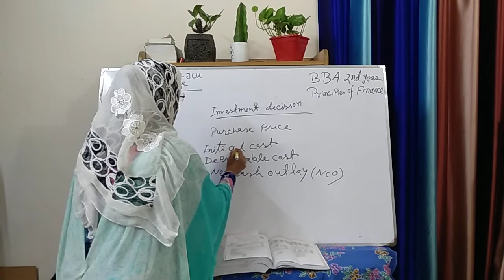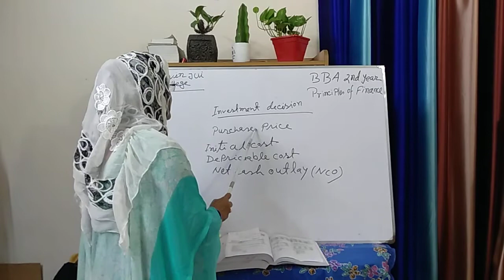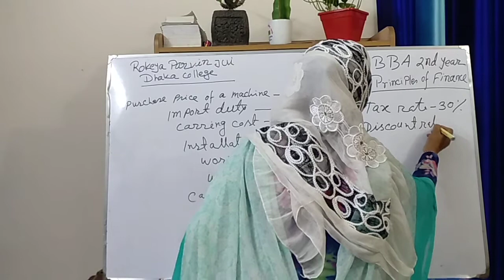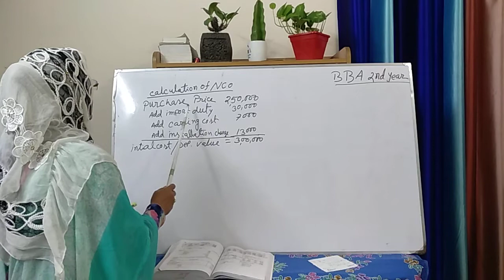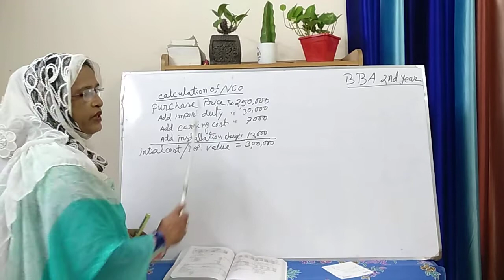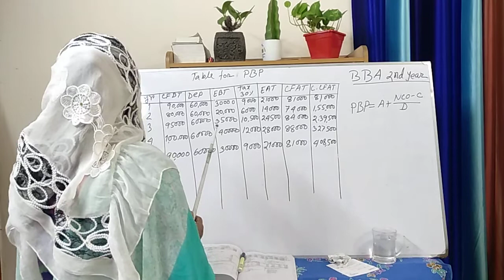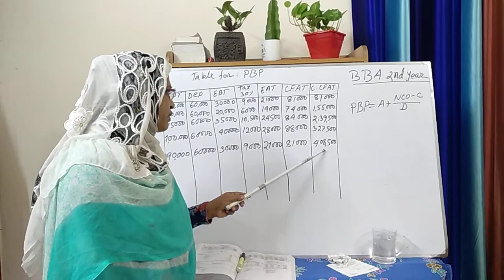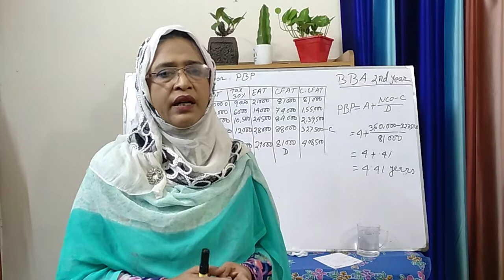BBA 2nd year, course :Principles of Finance ---- Rokeya Parvin Jui----